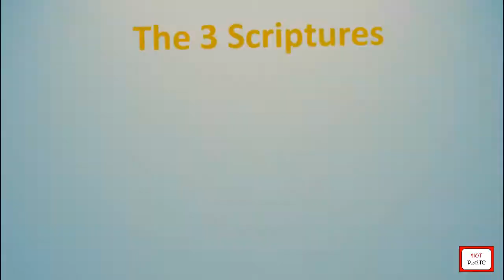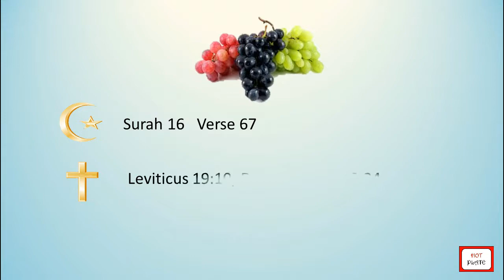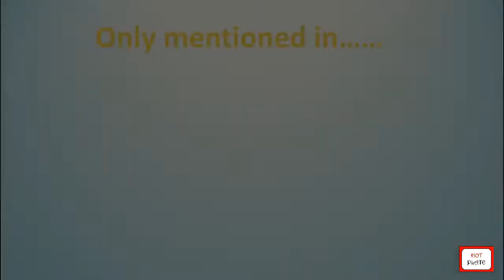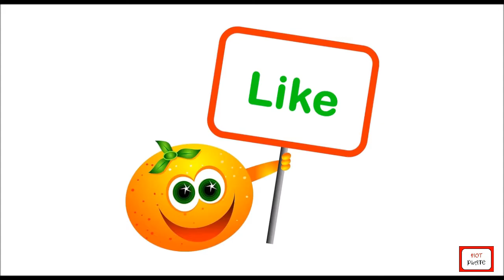FRUIT SALAD FROM GOD | JUDAISM - CHRISTIANITY - ISLAM | Hot Plate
Hi Everyone,

In this video I will be putting together a fruit salad made with fruits that are mentioned in all 3 major Abrahamic religion scriptures -  Qur'an (Islam), Bible (Christianity) and Torah (Judaism).

Islam - Muslims follow the teachings of the Qur'an and Hadiths.
Christianity - Christians follow the teachings of the Bible and Gospels.
Judaism - Jews follow the teachings of the Torah.

Ingredients:

* Pomegranate
* Figs
* Dates
* Melons - (watermelon)
* Grapes